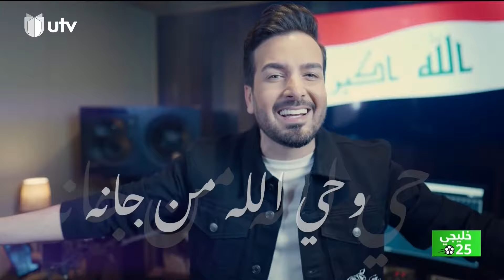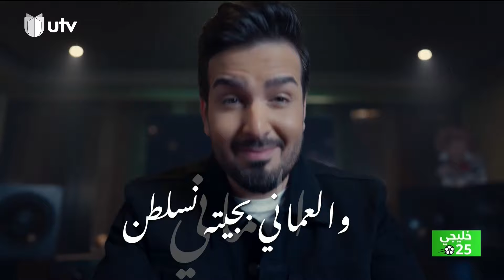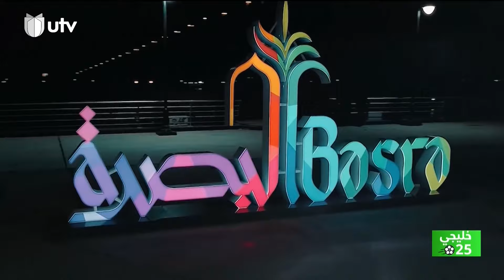خليجي 25 | تعرف على أخر أخبار المنتخب الوطني قبل ملاقاة اليمن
في حلقة اليوم من برنامج_هاتريك مع داوود اسحاق سوف نتعرف على أخر أخبار المنتخب الوطني قبل ملاقاة اليمن.. لتفاصيل أكثر تابعوا الحلقة
هاتريك برنامج رياضي يومي يعنى بمتابعة دوري كرة_القدم العراقي من تقديم الإعلامي

التردد:

11354v HD
10727h SD